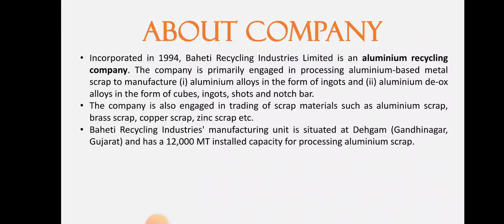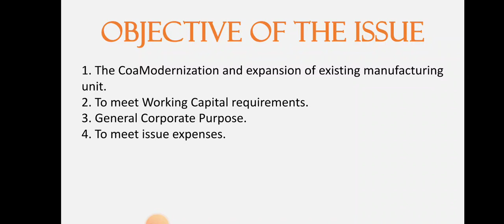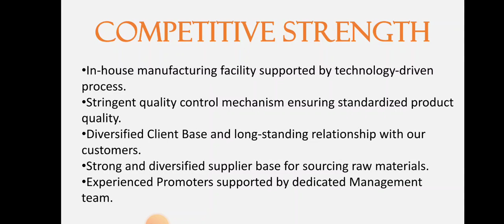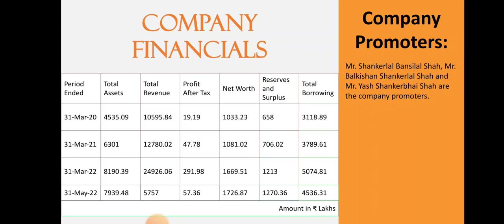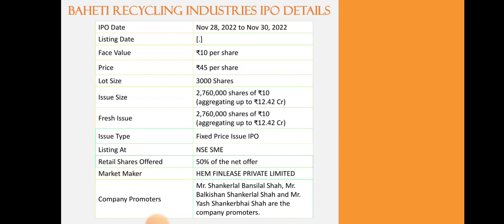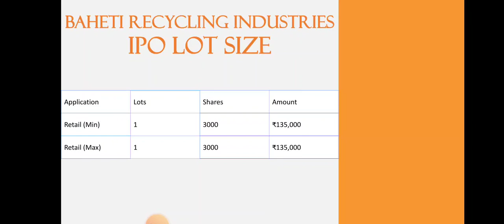Baheti Recycling IPO Analysis • Baheti Recycling Review • GMP • SME IPO • Dailystock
Source: Tickertape.com
Moneycontrol.com

Source: Tickertape.com
Moneycontrol.com